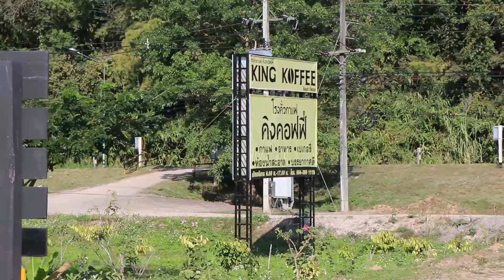Chiang Mai to Chiang Rai, and back again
In this video I rented a motorbike in Chiang Mai, I travelled the twisty mountain road up to Wat Phra Doi Suthep.
On the second day I leave Chiang Mai behind me and travel to Chiang Rai to go and see the White Temple.
Then its back towards Chiang Mai seeing things along the way and ending on the road back.